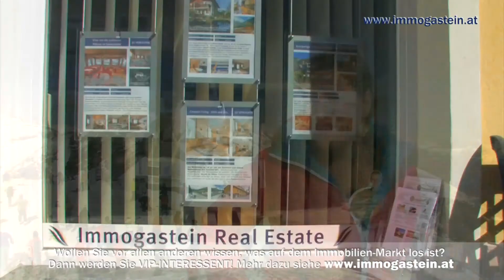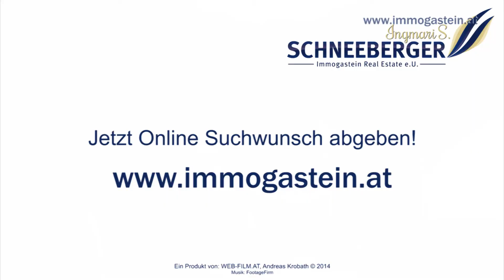Immobilienkauf - Hauskauf in Gastein, Salzburg / Immogastein Schneeberger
Immobilienkauf in Gastein / Haus kaufen, Real Estate Salzburg, Immobilienmakler, Immobilien-Markt in Gastein - Schneeberger Ingmari, mehr siehe auch